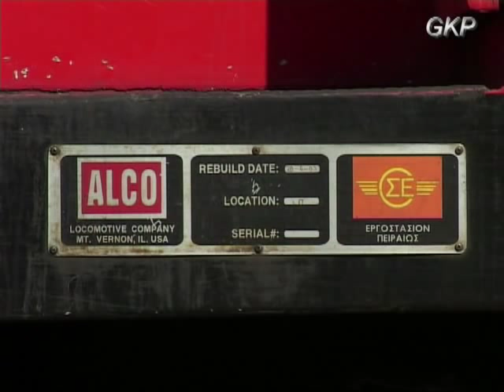MLW MX 636 at EDESSA(The real..pure..diesel sound).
MLW MX 636 at EDESSA The real..pure..diesel sound at Agras and at 116 km Viaduct at Edessa northwestern Greece.
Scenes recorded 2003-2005